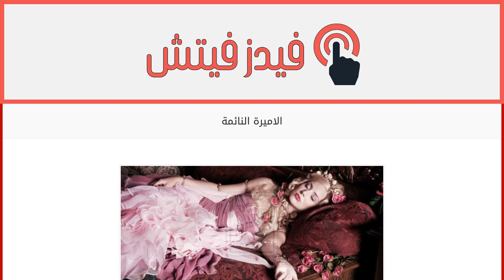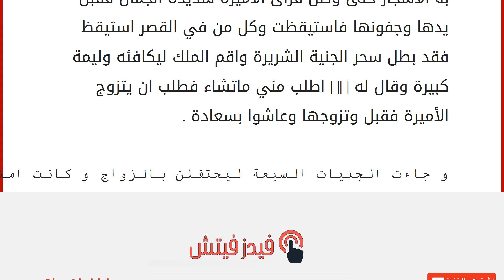الاميرة النائمة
إقراألمقال كاملا :
بياض الثلج
كان في قديم الزمان ملك وملكة كانا يسكنان في قصر جميل كبير يدل على الترف,وفي يوم من الأيام تمنت الملكة ان ترزق بطفلة شديدة الجمال وبعد بعض سنوات لقد أصبحت امنية الملكة حقيقة وأنجبت طفلة صغيرة جميلة واحتفالاً بهذه المناسبة السعيدة أقيمت حفلة كبير ودعي إليها سبع جنيات,وعندما قابلت الجنيات الأميرة الصغيرة تمنين لها كل واحدة أمنية فالأولى تمنت للأميرة أن تكون أجمل فتاة في العالم والثانية تمنت لها ان يكون لديها عقل ملاك والثالثة أن تكون رشيقة والرابعة أن تكون راقصة والخامسة أن تغني بصوت جميل جداً والسادسة ان تعزف على جميع الآلات الموسيقية.وريثما بدات الجنية السابعة بتمني أمنية للأميرة دخلت جنية عجوز الى القاعة.وكانت غاضبة جداً ومنزعجو من الملك والملكة لأنهم لم يدعواها إلى الحفلة وتنبأت بموت الأميرة الصغيرة نتيجة وخز ابرة الغزل عند بلوغها عمر السادسة عشر ثم غادرت واختفت بعد ان تركت الج